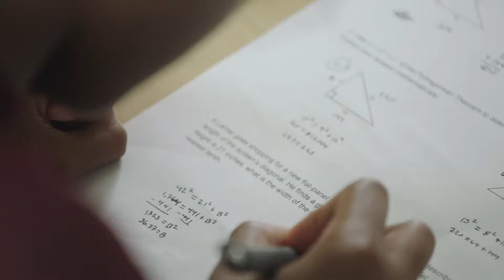This is Home | Indianapolis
THIS IS HOME. THIS IS INDIANAPOLIS.

This is where we live, work, learn, and play. Our residents speak our stories. Our citizens share our pride. In Indy, we’re home to the dreamers and doers. The people that really want to make a difference. And in Indianapolis, you can live any lifestyle you want– be it urban or rural– and everything in between. We’ve got you covered. Indy is home.

Video by Mays Entertainment